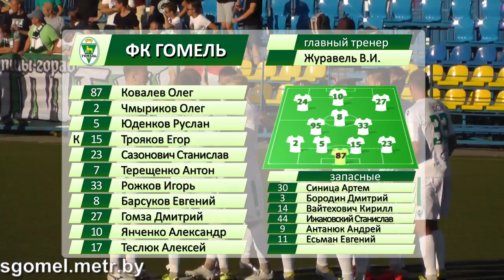Луч 2-1 Гомель. 27.082016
Видеообзор матча Луч 2-1 Гомель. 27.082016